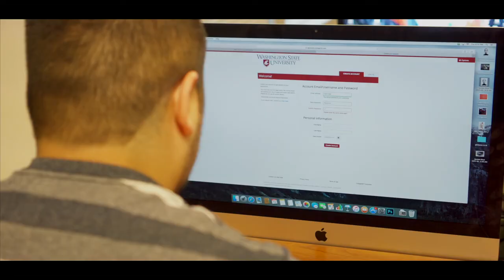Why WSU? A World Class Experience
Video by Washington State University student James Youssef.